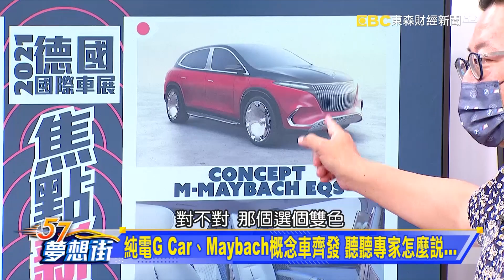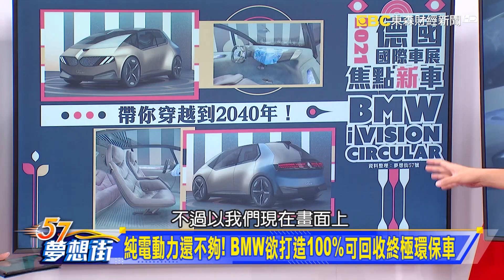全新四環純電旗艦長這樣？Audi：至少有80%像！《@57DreamSt 預約你的夢想 精華篇》20210916 李冠儀 謝騰輝 鄭捷 程志熙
純電G Car、Maybach概念車齊發 聽聽專家怎麼說…
純電動力還不夠！BMW欲打造100%可回收終極環保車
全新四環純電旗艦長這樣？ Audi：至少有80%像！